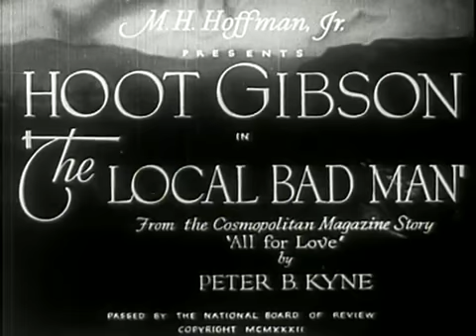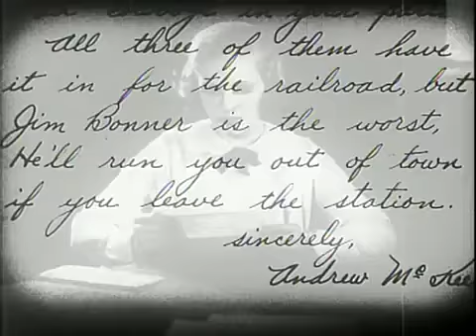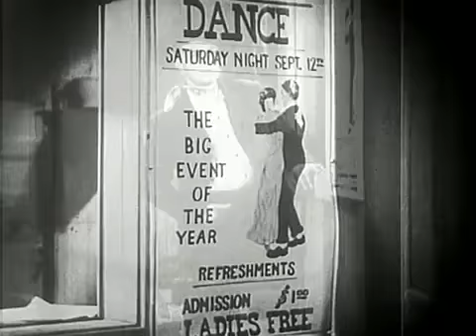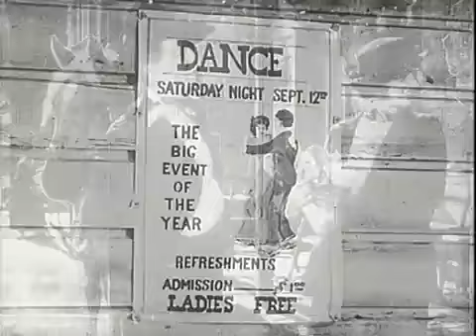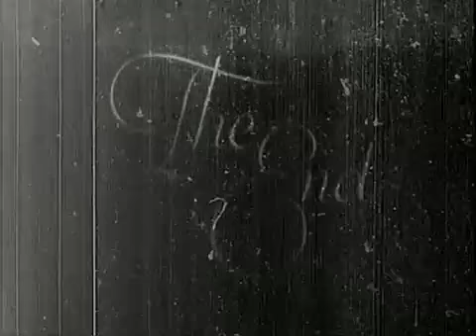Local Bad Man 1932 Full Movie